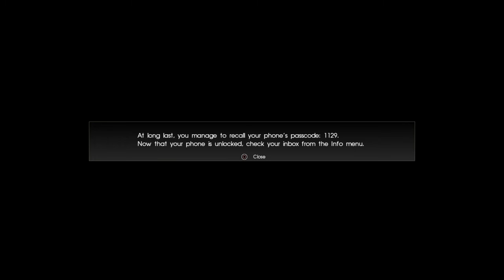Final Fantasy XV Comrades Bahamut + Ending